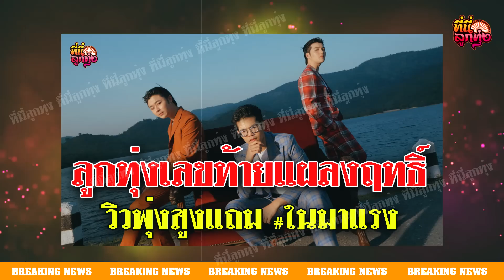ลูกทุ่งเลขท้ายแผลงฤทธิ์ วิวพุ่งสูงแถมในมาแรง | ที่นี่ลูกทุ่ง